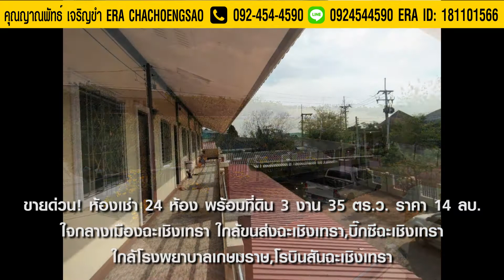ขาย ห้องเช่า24ห้อง พร้อมที่ดิน ใจกลางเมืองฉะเชิงเทรา เนื้อที่3งาน35ตร.ว. ราคา14ลบ.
ฝากขายบ้าน ฝากขายคอนโด ฝากขายที่ดินกับทีมงาน ERA ฉะเชิงเทรา ทำการตลาดฟรี พร้อมทีมงานกว่า 3,000 คน ช่วยกันขาย

ERA คือตัวแทนบริการด้านการซื้อขายอสังหาริมทรัพย์ทุกประเภท
เราเป็นทีมงานที่ใหญ่ที่สุดในประเทศไทย
มีตัวแทนที่เป็นเครือข่ายช่วยกันทำงานกว่า 3,000 คนทั่วไทย
ERA เป็นบริษัทที่ดำเนินธุรกิจด้านการรับฝากขายอสังหาริมทรัพย์รายแรกในประเทศไทย
มีประวัติความเป็นมาในการดำเนินธุรกิจอันยาวนาน
โดยเริ่มตั้งแต่ปี 2536  ในปัจจุบัน ก้าวเข้าสู่ปีที่ 26 แล้วครับ

ไม่เพียงแต่ในประเทศไทย เพราะเราเป็นบริษัทสากล
ที่มีเครือข่ายอยู่มากกว่า 40 ประเทศทั่วโลก มีระบบ International Referral ที่ทำการซื้อขายกันได้ทั่วโลก
ดังนั้น หากท่านมีทรัพย์เพื่อการลงทุน ทรัพย์ชิ้นใหญ่ๆ
ที่ต้องการขาย สามารถให้เราทำการตลาด ช่วยท่านขายครับ

เรามีข้อสัญญาที่เป็นธรรมในการให้บริการ
เป็นข้อสัญญาที่ได้รับการดูแลโดยสมาคมนายหน้าอสังหาริมทรัพย์ประเทศไทย
ดังนั้น ท่านจึงวางใจได้ว่า เราจะทำงานให้ท่านด้วยความยุติธรรม ไม่เอารัดเอาเปรียบ

ท่านไม่ต้องจ่ายเงินให้เราแม้แต่บาทเดียว ถ้าเราทำงานให้ท่านไม่สำเร็จ และขายไม่ได้ครับ

ดังนั้น อย่ารอช้าครับ เรื่องการขาย โปรดไว้ใจให้เราทำหน้าที่แทนท่านครับ ERA ยินดีรับใช้ท่านเสมอ .

สนใจใช้บริการ ติดต่อผมได้ครับ
ไม่ว่าจะเป็นพื้นที่ไหนก็ตามครับ
อาจารย์ป้อม นพดล ผลชีวิน
อบรมนายหน้าอสังหาฯ ออนไลนื 100%
เรียนฟรี ที่ อี อาร์ เอ ฉะเชิงเทรา
รับประกันบินได้ในสัปดาห์เดียว

และตอนนี้ เราเปิดรับผู้ที่สนใจเข้าร่วมเป็นส่วนหนึ่งในทีมงาน
ตัวแทน ERA ในทุกพื้นที่ทั่วประเทศ เพื่อรองรับลูกค้าที่มีเพิ่มมากขึ้นครับ  โอกาศในความสำเร็จของท่านรออยู่
เรามีการอบรมและสอนให้ท่านทำงานได้อย่างมืออาชีพครับ
ทำงานได้ทั้ง Part Time และ Full Time ครับ

อย่าลังเลครับ .

ERA Chachoengsao
ERA Padrew Kaidee
ERA 8rew Kaidee

อ.นพดล ซื้อขายที่ดิน